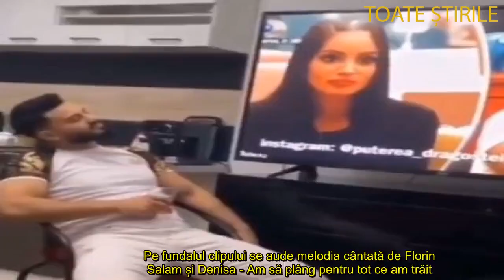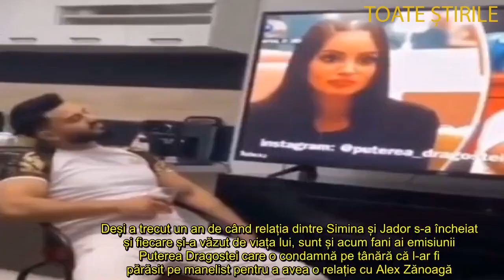Jador de la Puterea dragostei, cu gândul la Simina Amintiri frumoase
Jador de la Puterea dragostei recunoaște că încă se mai gândește la Simina.
Jador de la Puterea dragostei a publicat un clip în care apare în ipostaze neașteptate. Aceasta ascultă o melodie tristă, în timp ce se uită la mai mult imagini cu Simina.

"Cu gândul la Simina 💔🙁Amintiri frumoase.", a scris Jador la descrierea clipului.
Pe fundalul clipului se aude melodia cântată de Florin Salam și Denisa - Am să plâng pentru tot ce am trăit.

"N-a fost nici o noapte
Sa nu simt singuratate
Chiar daca eram cu altcineva
De ce doar pe tine
Te am si acum in amintire?
Si nimeni nu m-a putut schimba
As face orice sa te mai pot avea
Chiar daca esti acum cu altcineva
ReF: Am sa plang pentru tot ce-am trait
Am sa plang pentru cat ne-am iubit
Daca ai stii cat as vrea sa-ti vorbesc
Sa-ti mai spun ca si azi te iubesc
N-a fost nici un vis
In care eu nu te-am atins
Mi-e dor de tine in fiecare zi
Cine m-ar iubi
Nu te poate inlocui
Ca tine nu v-a mai fi...

Sa-ti mai spun ca si azi te iubesc", sunt versurile melodiei.

Simina de la Puterea Dragostei, amenințată chiar înainte de a naște ”Sunt oameni care nu au Dumnezeu”
Simina de la Puterea Dragostei mai are puțin și naște, însă și acum sunt mulți cei care o condamnă că l-a părăsit pe Jador.

Deși a trecut un an de când relația dintre Simina și Jador s-a încheiat și fiecare și-a văzut de viața lui, sunt și acum fani ai emisiunii Puterea Dragostei care o condamnă pe tânără că l-ar fi părăsit pe manelist pentru a avea o relație cu Alex Zănoagă.

Între timp Simina a rămas însărcinată cu Alex Zănoagă, tânărul cu care a început o relație în casa Puterea Dragostei și care în ianuarie 2020 i-a devenit și soț. Cei doi vor deveni părinți în aprilie, când Simina va aduce pe lume un băiețel pe care îl așteaptă cu nerăbdare.

Chiar și în această perioadă extrem de frumoasă pentru o femeie, Simina este victima unor mesaje de amenințare. Graviduța spune însă că nu le mai ia în seamă și că nu are nici un motiv să se lase afectată de astfel de mesaje, mai ales că are în jurul ei oameni care o iubesc și fani care o îndrăgesc și îi transmit energii pozitive.

”Nu am ce să le transmit celor care au vorbit urât despre copilul meu. Eu cred în karma și cred că toate acestea se vor întoarce la un moment dat. Mai ales că primesc mesaje de genul, ”să îmi moară copilul”, că voi naște un câine”. Prostii de la oameni care nu au Dumnezeu. Am primit foarte multe mesaje, dar le șterg imediat, nu stau să le citesc”, a spus Simina în live-ul de pe pagina de Facebook WOWbiz.ro

Simina de la Puterea Dragostei, despre motivul pentru care ține secret spitalul unde va naște
Din păcate, nu este prima dată când Simina vorbește despre mesajele urâte primite de ea după ce a făcut un cuplu cu Alex Zănoagă și chiar a rămas însărcinată cu tânărul, care a devenit între timp și soțul ei.

Simina a povestit, în urmă cu ceva timp, motivul pentru care nu va spune în ce spital va naște și asta pentru că îi este frică. ”Nu o să spun pe live la ce spital voi naște pentru că am fost amenințată ca o să vină să-mi ia copilul. Eu vreau să stau liniștită, nu să mă trezesc cu cine știe cine la spital peste mine”, a declarat Simina.